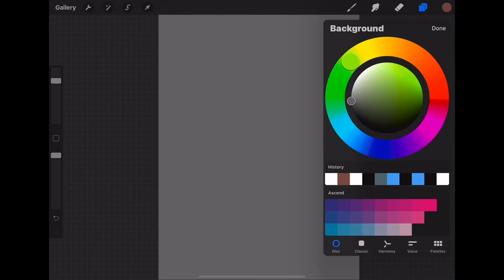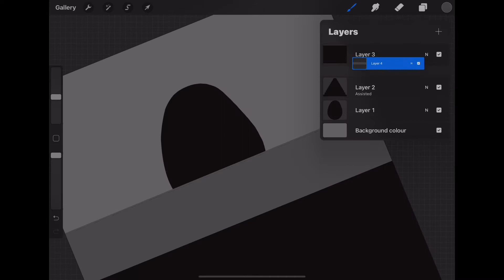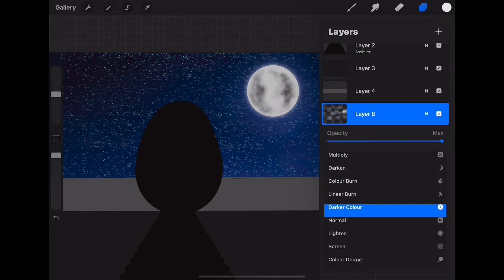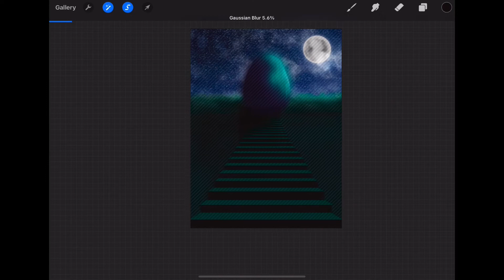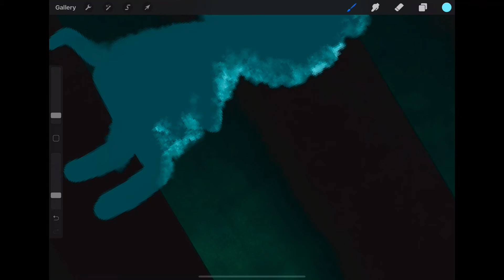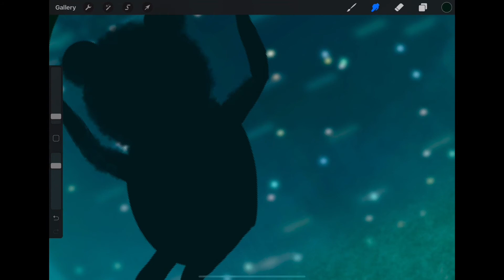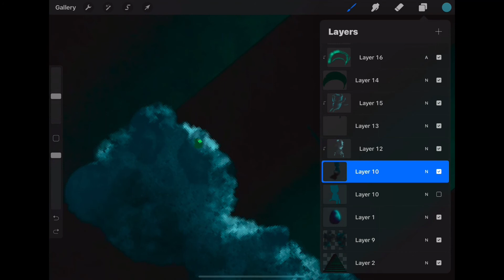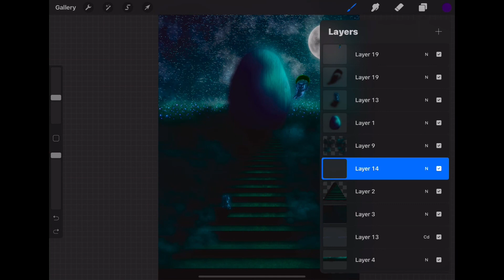Ancient egg procreate drawling.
An ancient egg drawing by KHEPER arts.

Drawn on iPad Pro  2020

App used: procreate 5x